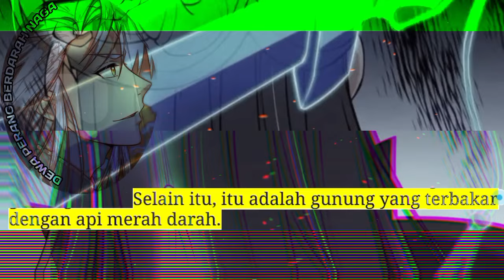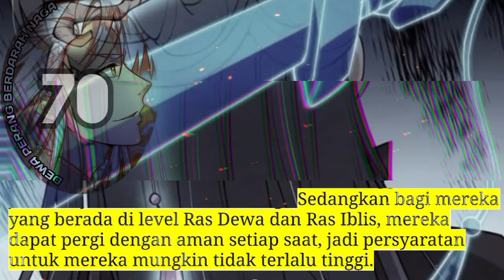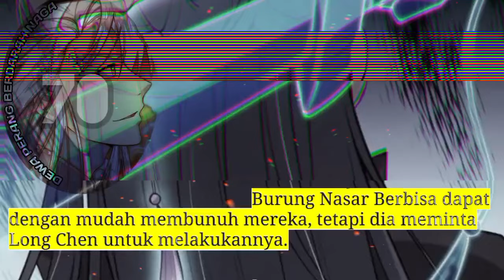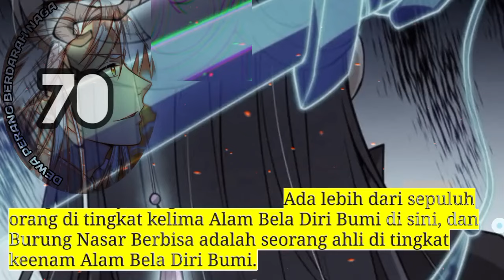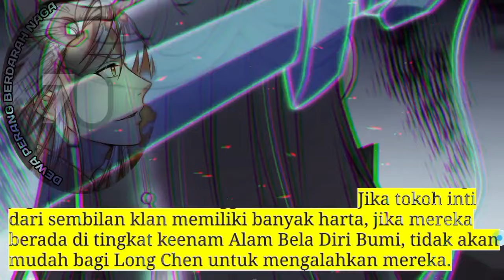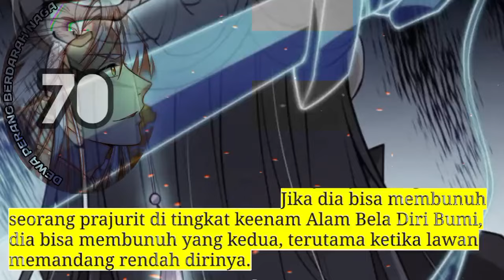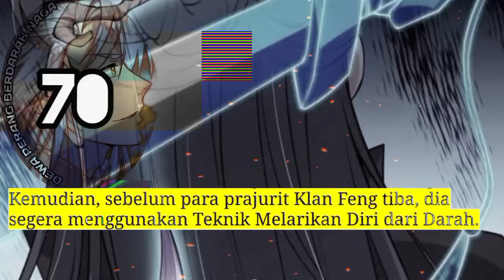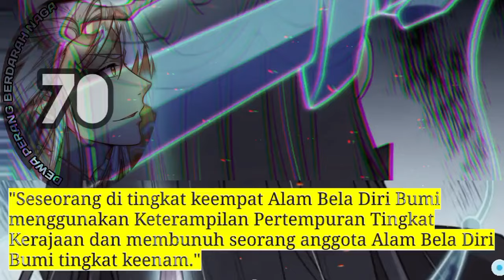Dewa Perang Berdarah Naga season 70